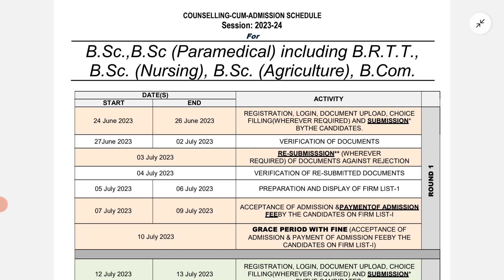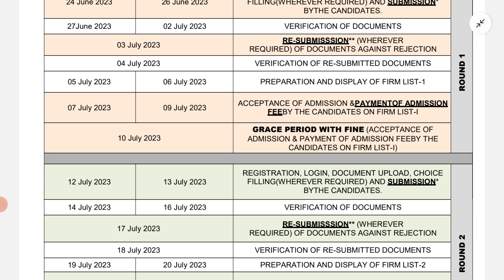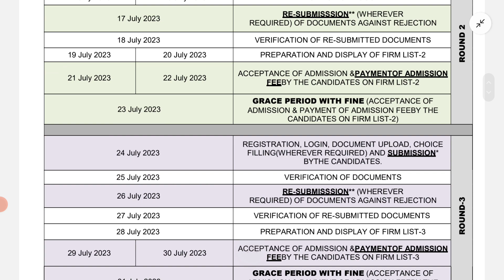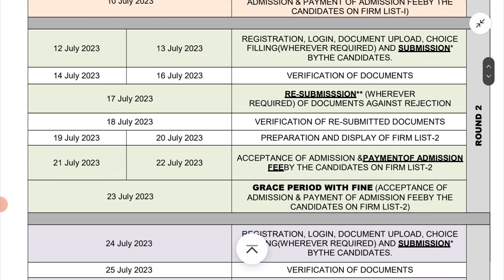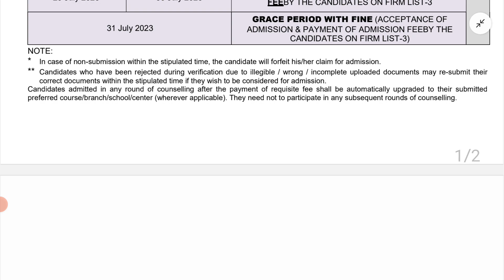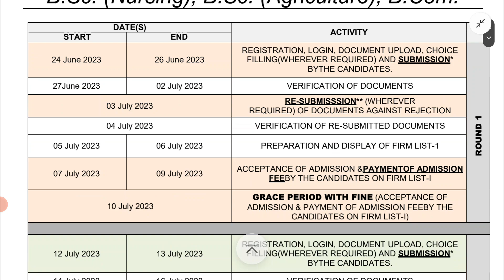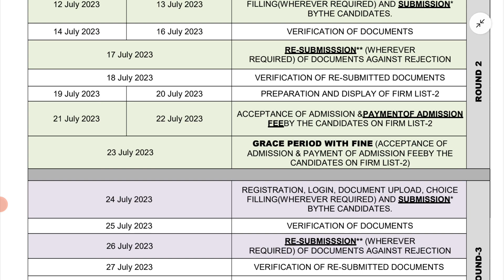AMU B.Sc, B.R.T.T.courses counselling cum Admission schedule declared for 2023 2024 l online proc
AMU Counselling cum Admission schedule for B.sc, B.Sc nursing, paramedical courses, B.R.T.T., B.COM . AMU mai counselling kaise karein full video STEP by STEP